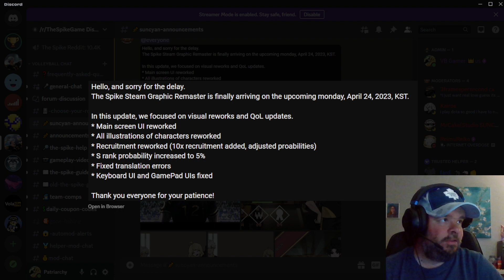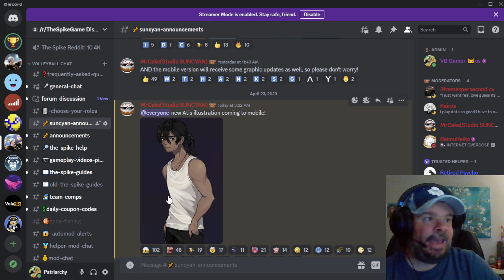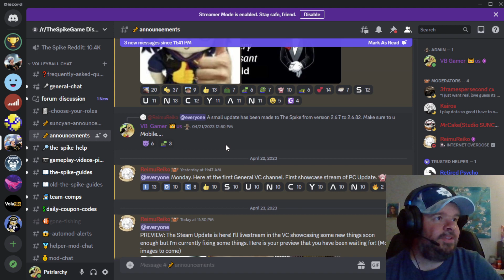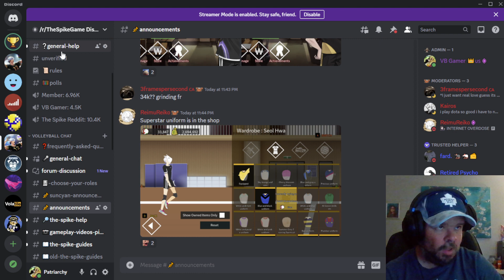The Spike (PC) Volleyball - Art Update Coming On April 24th. Some Preview Screen Shots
Discord video tonight, from the unofficial the spike discord (link in pinned comment) showing screen shots of the new art. We will do some gameplay tomorrow with the new art.